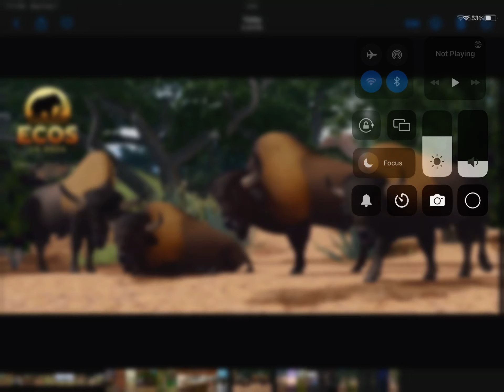I there is more [find it on ecoslabrea.wixsite.com]